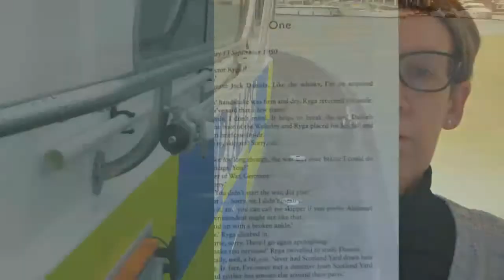What's in my February 2020 Newsletter